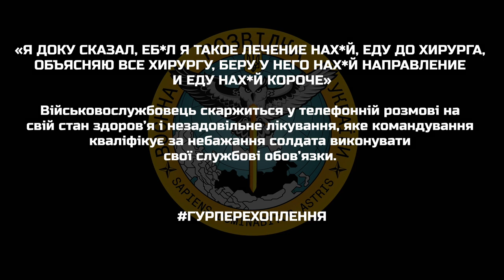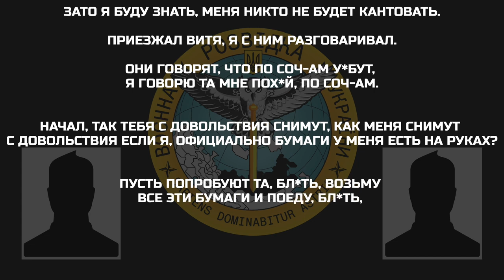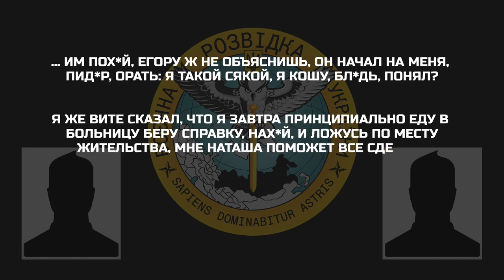«Я доку сказал, еб*л я такое лечение нах*й, еду до хирурга, объясняю все хирургу»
Військовослужбовець скаржиться у телефонній розмові на свій стан здоров’я і незадовільне лікування, яке командування кваліфікує за небажання солдата виконувати свої службові обов’язки.

▪️ «еб*л я такое амбулаторное лечение»;
▪️ «у меня, бл*дь, вчера давление упало, нах*й, понял? мне х*ево вчера было, я на улицу вчера выходил»;
▪️ «он начал на меня, пид*р, орать: я такой сякой, я кошу, бл*дь, понял?»;
▪️ «я же Вите сказал, что я завтра принципиально еду в больницу беру справку, нах*й, и ложусь по месту жительства».